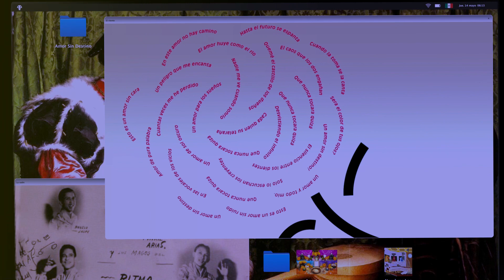Michelle Blades - Amor sin destino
2nd single off Nombrar las Cosas out on Midnight Special Records June 5th

Music & Lyrics by Michelle Blades
Recorded & Mixed by Bertrand Fresel
Mastered by Chab

Michelle Blades: bass, vox
Trombone: Daniel Zimmerman
Baritone Saxophone: Frank Chatona
Drum machine programming: Bertrand Fresel

Midnight Special Records 2020

LETRA:

Esto es un amor sin cara
un amor sin destino
esto es un amor sin ruido
en este amor no hay camino

Amor de pura palabra
cuando la toma se la canta
un peligro que me encanta
hasta el futuro se espanta

El amor huye como el rio
nadie me ve cuando sonrío
cuantas veces me he perdido?
en las vocales de los vicios

Un amor para los sueños
quemé el castillo de los dueños
cada quien su telaraña
el caos que los dos engañan

Un amor de sol oscuro
Sera el color de tus ojos?
Desvistiendo el infinito
que nunca tocara quizá

El silencio entre los dientes
solo lo escuchan los creyentes
Un amor y todo mio.